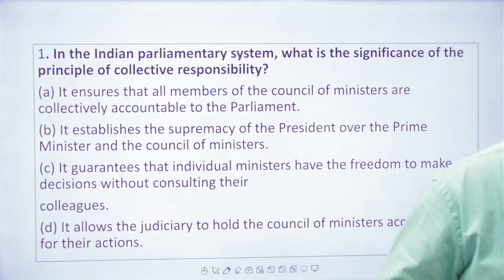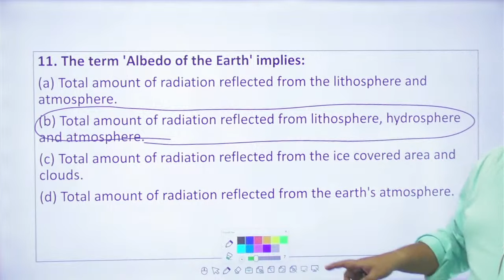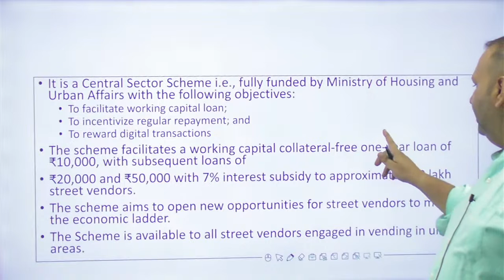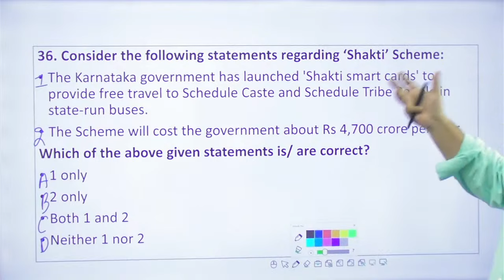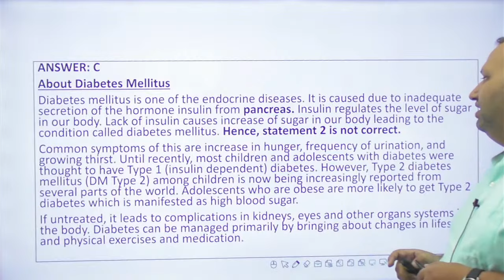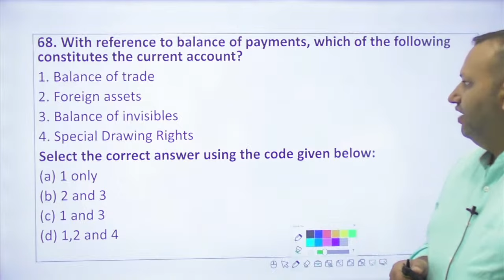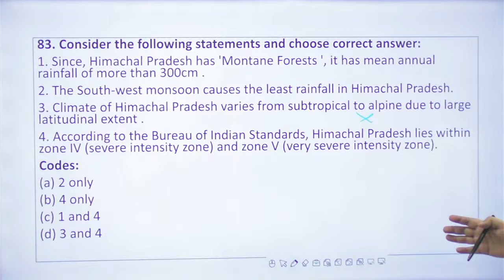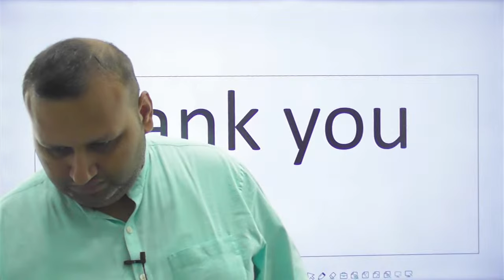HPAS Prelims 2023 | Free Full Mock Test - 2 | Civilstap Himachal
Registration Form for HPAS 2024 Offline/Online Live Batch-11 Starting from 25th September 2023:

Registration Form of NT/Allied Offline Batch Starting from 23rd September 2023